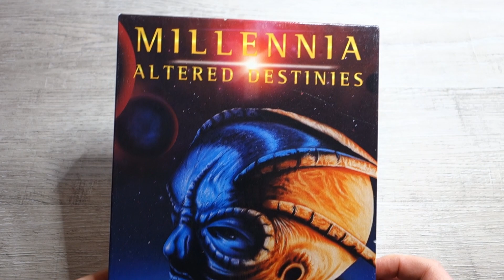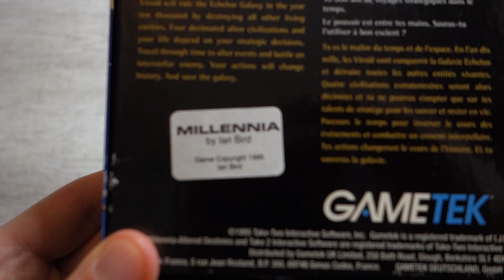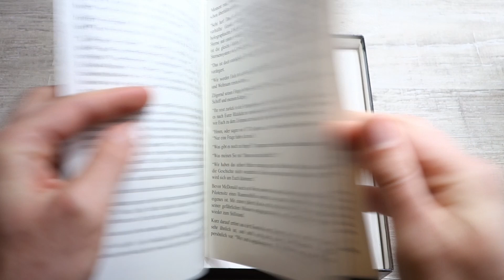Millennia: Altered Destinies [re.play - #0] Intro und Unboxing [German/Deutsch]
Spiel: Millennia: Altered Destinies
Publisher:  Take-Two Interactive Software, Inc.
Entwickler:  Take-Two Interactive Software, Inc.
Releasedatum: 1995
System: MS-DOS